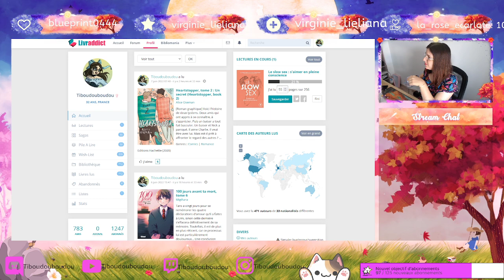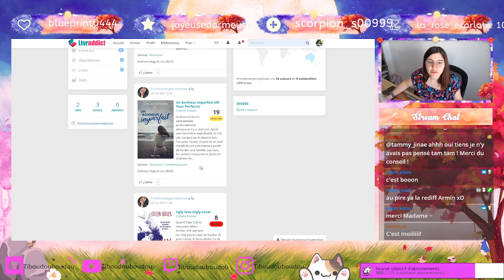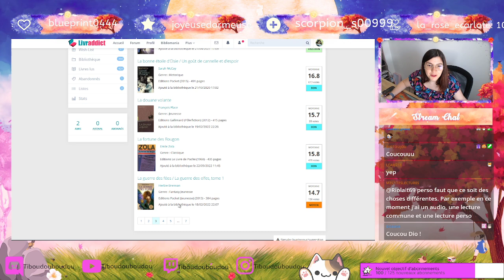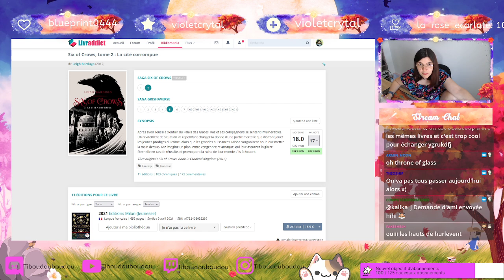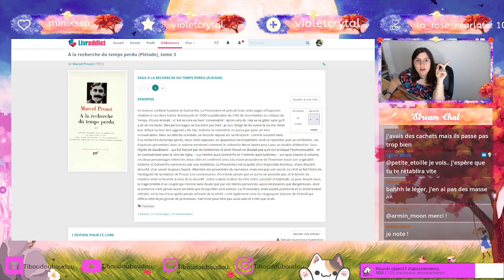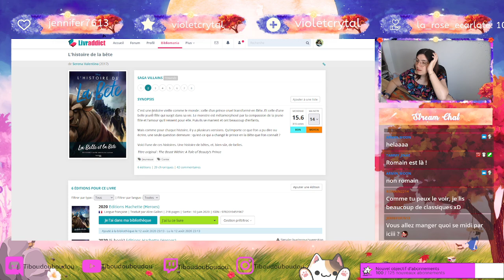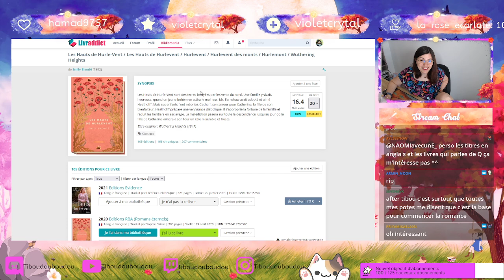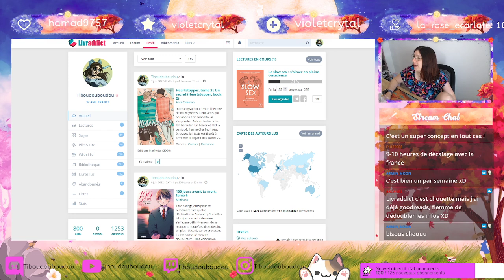C'est l'heure de vos devoirs de lecture - On passe dans vos Pile à lire ^^